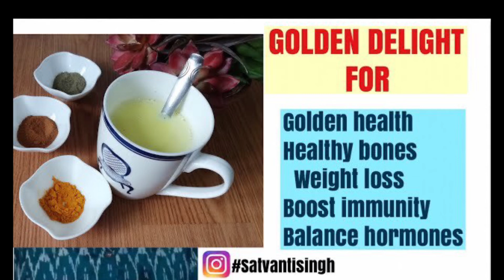हल्दी के चमत्कारी फ़ायदे जिन्हें जानना ज़रूरी है AMAZING HEALTH BENEFITS OF TURMERIC Satvanti Singh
What are the health benefits of turmeric?
In India, it was traditionally used for disorders of the skin, upper respiratory tract, joints, and digestive system. Today, turmeric is promoted as a dietary supplement for a variety of conditions, including arthritis, digestive disorders, respiratory infections, allergies, liver disease, depression, and many others.